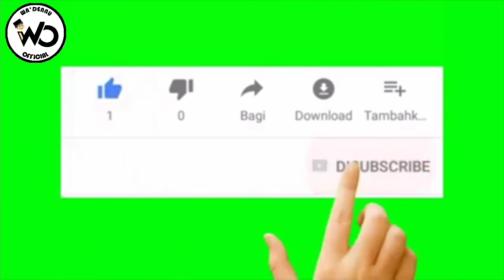wa'dennu marah dikira ditipu sama teman vidio bugis lucu mataru taru maranang#18